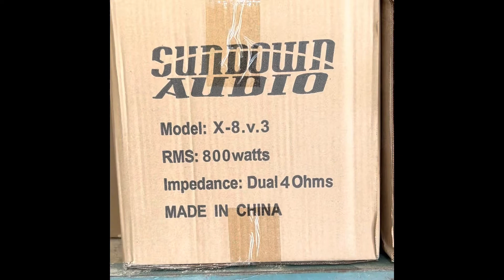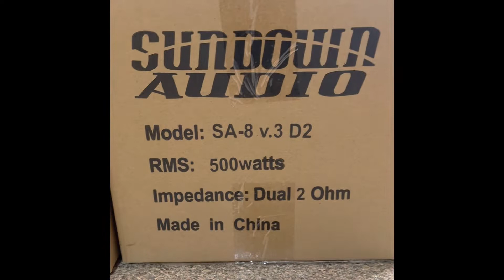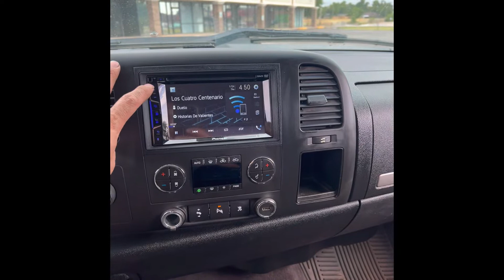Custom box for 2 subs 8 inch sundown SA GMC Sierra 2011 crew cab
Custom box for 2011 GMC Sierra crew cab 2 subs 8 inch sundown SA